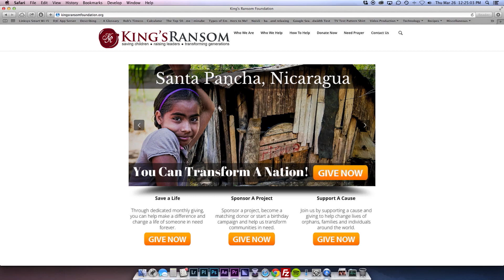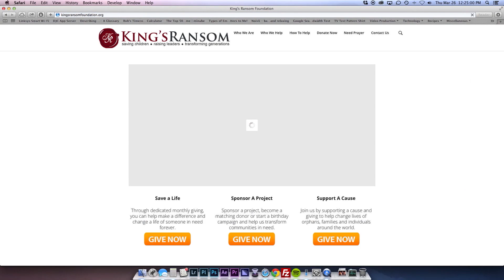A Little Cooking – And Conversation – With Dani Johnson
Men and women today have more pressure on them than ever before. Society tells us, for anyone to have value or be worth anything, they have to make MONEY! So, where does that leave the stay-at-home mom or dad – who we make feel worthless and inferior? And what message does this send to our future generations, who only experience absent mothers and homes in disarray? Don't miss today's episode of The Dani Johnson Show, as Dani visits with a Millennial about the pressure put on women in today’s world... AND how to balance their work and home life!